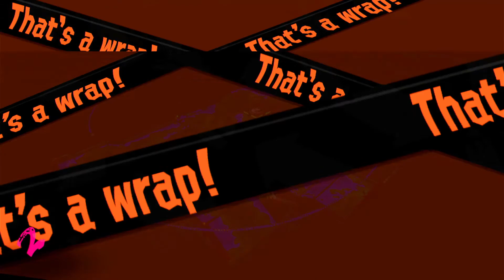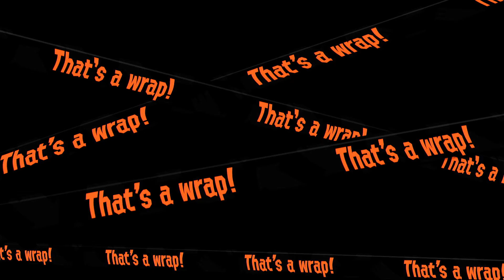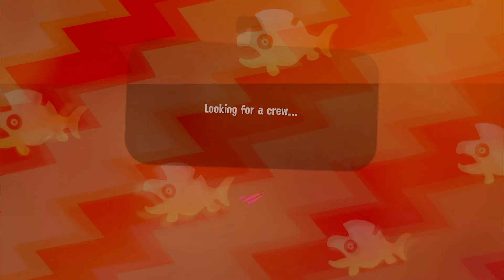(2021.4.6)연어런 플레이 영상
연어런한지는 이제 한달이 지났습니다.
진짜 보상과 재미가 있어서 매일하기는 한데 좀 어려워서 warp하는때가 많네요...